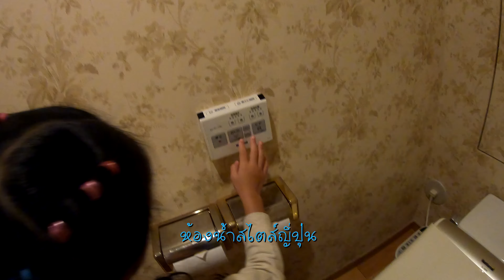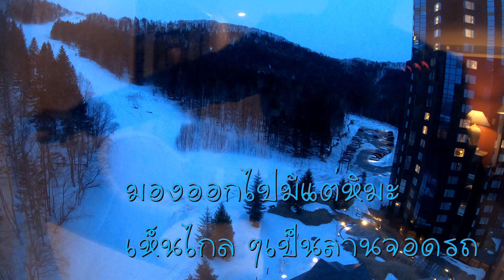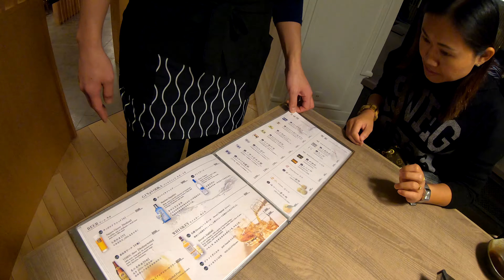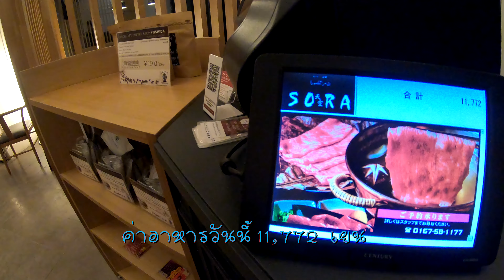hokkaido 11 march 2019